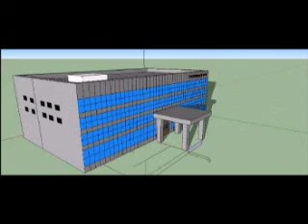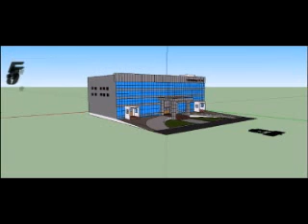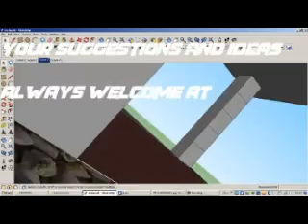Park College Of Engineering & Technology PCET Techno Park Building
Park College Of Engineering & Technology PCET Kaniyur Techno Park Building made in Google Sketchup,in 2009.